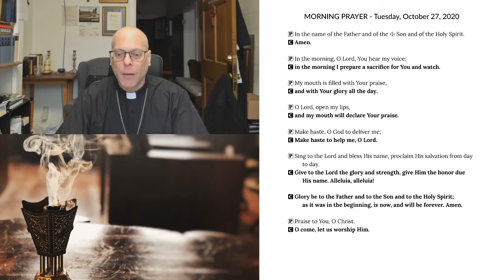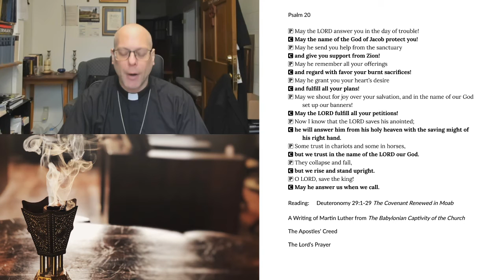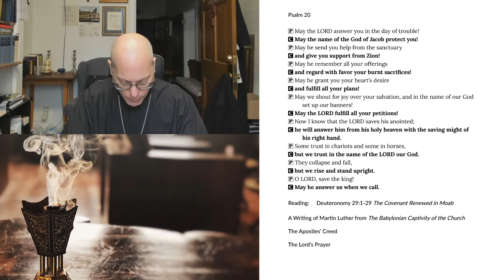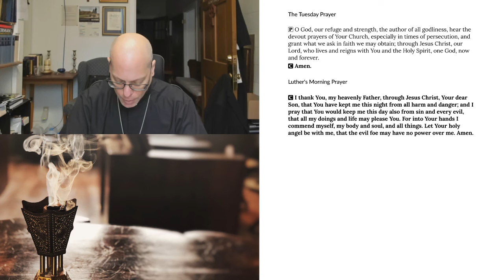Morning Prayer for Tuesday, October 27, 2020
Deuteronomy 29:1-29 The Covenant Renewed in Moab
A Writing of Martin Luther from The Babylonian Captivity of the Church